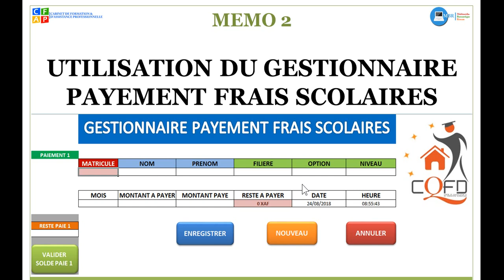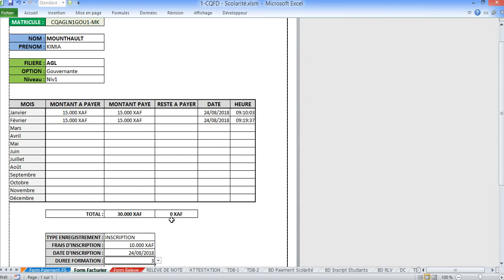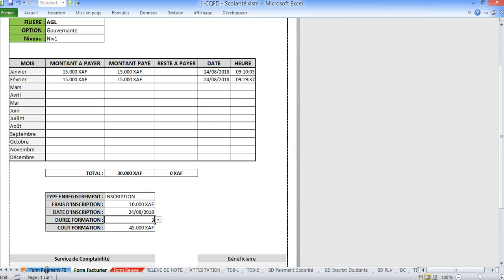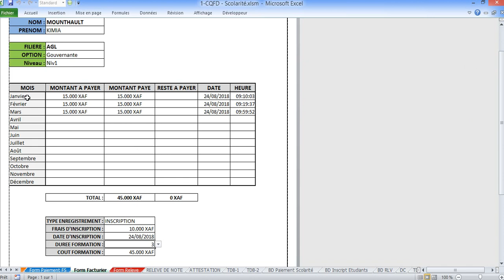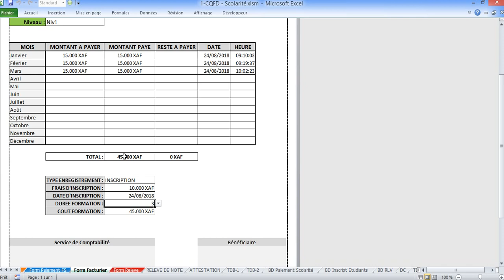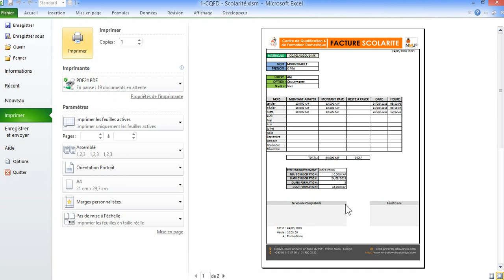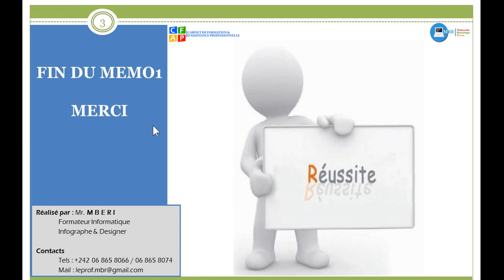Présentation progiciel de gestion académique - Partie2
Formation en :
*Multimédia
*Bureautique
*Réseau